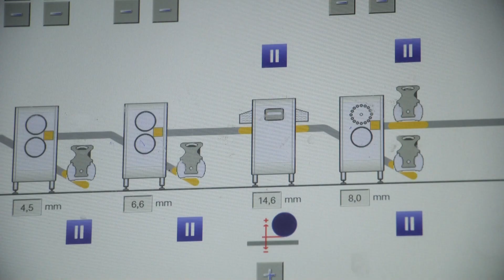Les Nouveaux Défis_243